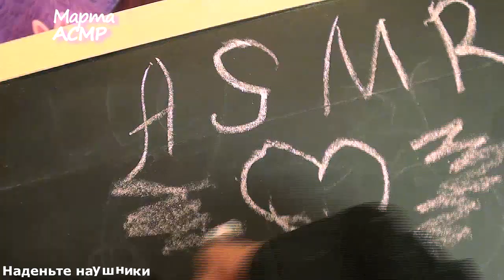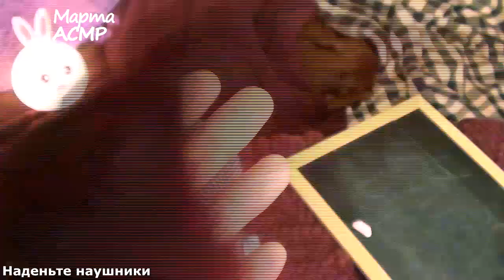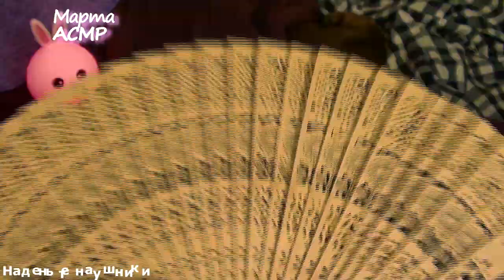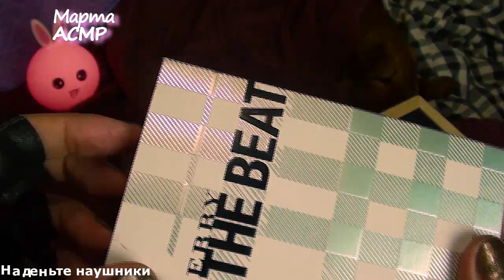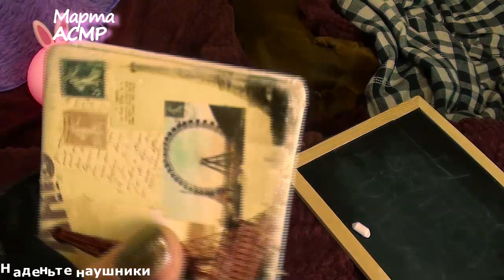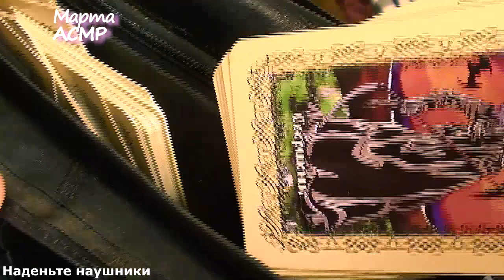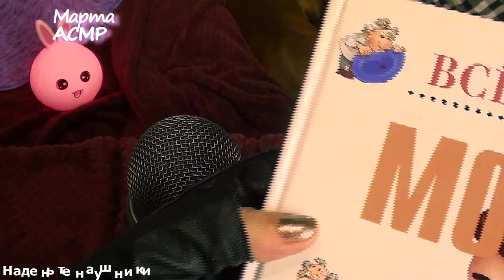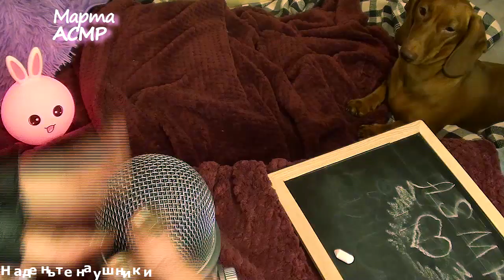АСМР Тригеры 100 triggers in 1 minute Two versions. Short and full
Сегодня сделала модное АСМР видео: 100 triggers in 1 minute. НО Я ДАЮ ДВЕ ВЕРСИИ: Вначале короткую выжимку на полторы минуты, а затем полную версию с этими же тригерами уже собственно для релакса. Примечания: Тайм коды - позже. Такса в кадре.
Hello! I'm a blogger from Russia. This is my ACMP channel. My name is Marta, I'm 57 years old, I'm from St. Petersburg. In this video on 100 triggers in 1 minute. I present a compromise idea - hort versions for 1 minute and complete versions for relaxation. Enjoy watching.
Обо мне: я Марта, блогер из Питера. Мне 57 лет. Youtube - это одно из моих хобби на пенсии. Я веду 2 тематических канала (про АСМР и про попугаев), есть еще влоговый канал- "Марта на пенсии". Также у меня есть фангруппа в ВК "Марта АСМР". Моя семья - 2 взрослых дочери и внук- школьник. Также, есть домашние животные - попугаи кореллы и собака такса Маргоша. Люблю велосипед, путешествия, вкусно поесть и поговорить, люблю снимать и монтировать видео. Читаю, когда есть время, изучаю английский, в школе учила французский. Ниже, см. блок других ответов на вопросы обо мне.

ОБО МНЕ - ВОПРОС_ОТВЕТ: FAQ
* Какое у вас оборудование для стрима?
Комп: DESKTOP-HCSU7M6: HP Pavilion 570-p021ur AMD A12 9800/3.8/GTX1050/W10/12G/2000G/DVDRW/kb+m_silver_1GS87EA Процессор: AMD A12-9800 RADEJN R7, 12 COMPUTE CORES 4C+8G  3.8 GHz ОЗУ: 12 ГБ. Тип системы: 64-разрядная. Жесткий диск: 2 ТБ
Внешний микрофон  - рекордер Tascam dr 05, бинауральный микрофон 3Dio, студийный микрофон Blue Yeti, вэбкамера - Lojitech C270.
*Кто вам монтирует видео? - Я всё делаю сама.
* Цвет глаз - зеленый, рост - 162 см, вес - 56, вдова, профессия инженер-строитель на заслуженном отдыхе, на пенсии.
* Меня спрашивают: "Не стыдно ли вам или вашим детям за вас?" Мой ответ: В вашем вопросе проглядывается проблема и она, похоже, не у меня :)
* Спрашивают: Зачем вы это делаете? Отвечаю: Я всегда делаю то, что хочу и что мне нравится.
*Какие планы? - Дожить до 150 лет.
* Почему в АСМР роликах вы говорите шепотом? Потому что это АСМР, тут говорят либо шепотом, либо не громким голосом. И вообще, уже трудно поверить в то, что кто-то может не знать, что такое АСМР / ASMR / Короче, будет время, посмотрите мой ролик "В чем прикол АСМР"

7323
먹방